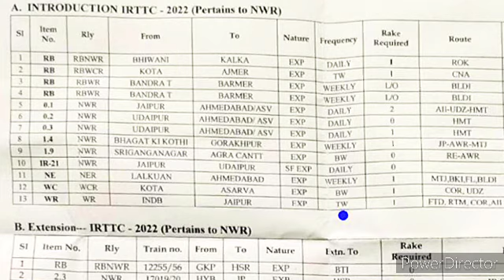Jaipur-Asarva Express orr Kota-Asarva Express Demanding In IRTTC-22 Meeting | Udaipur Ahmedabad GC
Kota asarva express
Dungarpur asarva demu
Himmatnagar asarva demu
Himmatnagar Dungarpur udaipur gc
Udaipur Ahmedabad gudge convertion
Himmatnagar udaipur gudge convertion
Udi adi gc
Jaipur asarva express
Udaipur jaipur intercity
Dungarpur jaipur demu
Ajmer udaipur rout
Indore ajmer express
Himmatnagar ahmedabad train
Himmatnagar khedbrhma mg train
Kota ahmedabad express via udaipur
Kota udaipur asarva express
Udaipur ahmedabad new train
Dungarpur asarva new train
Kharwa chanda to jaisamand road final crs update
Last crs date
Himmatnagar Dungarpur new train
Udaipur Ahmedabad track doubling
Udaipur Ahmedabad rout electrification update
Jawar railway station working status
Jawar railway station ka kaam kb pura hoga
Irttc meeting 2022
Irctc 2022
Irctc meeting 2022
Irttc 2022
Udaipur Ahmedabad broad gudge convertion update
Kharwa chanda to jaisamand last crs
Kharwa chanda se jaisamand tk crs
Udaipur Ahmedabad new rail line update
Udaipur se ahmedabad trains kb chalengi
Last crs of Udaipur ahmedabad broad gudge convertion rout